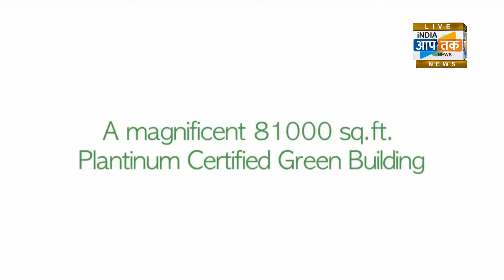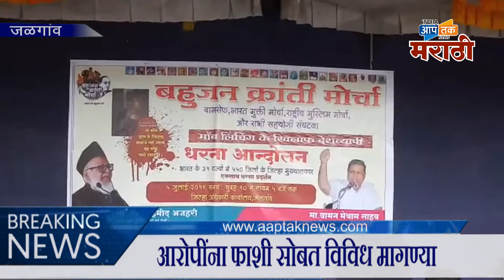मॉब लीचिंग विरोधात आंदोलन,जिल्हाधिकारी कार्यालयाजवळ ठिय्या